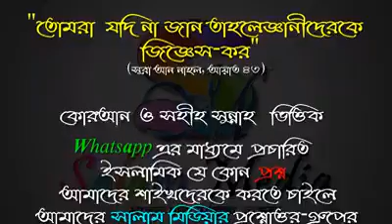সালাতের মধ্যে মাকরূহ বিষয়গুলো কি কি ᴴᴰ┇শায়খ আব্দুল মালেক বিন ইদ্রিস